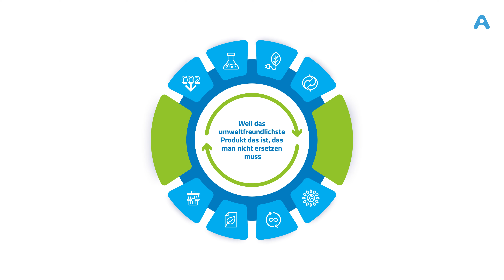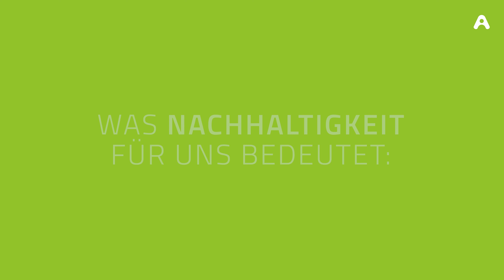Was Nachhaltigkeit für uns bedeutet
Bei Amiblu ist Nachhaltigkeit nicht nur ein Schlagwort - sie ist die Grundlage unserer Mission und unseres Tuns. Dieses Video zeigt, was Nachhaltigkeit für uns bedeutet und die innovativen Lösungen, die wir für Lebensmittel, sicheres Wasser, saubere Umwelt und grüne Energie entwickeln. Unser Engagement für nachhaltige Lösungen und Produktion steht im Mittelpunkt unseres Handelns.

Unsere GFK-Lösungen sind für Generationen entwickelt und beweisen, dass das umweltfreundlichste Rohr das ist, das man nicht ersetzen muss. Begleiten Sie uns auf unserem Weg in eine grünere, nachhaltigere Zukunft!